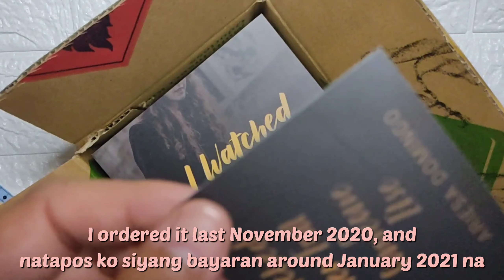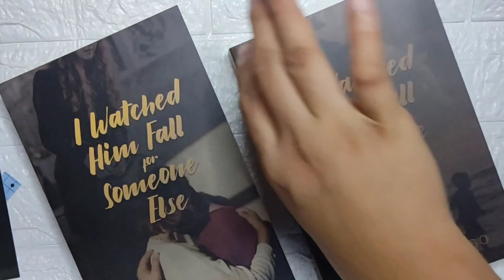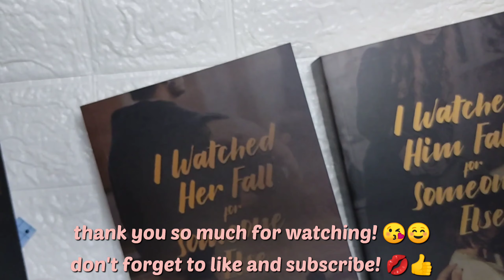vlog #17 | unboxing I Watched Duology by Beeyotch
I Watched Duology by Beeyotch 🤎

ang ganda lang talaga! and just to share, eto ung pinaka unang self published book ni beeyotch na nabili ko 😍 and excited pa ako sa mga ibang books, hopefully, makabili ako sa BOD 😌 ikaw, anong unang self pub book ang nabili/order mo? 💋🍪

please follow and support, Beeyotch! 💛⭐
Wattpad: beeyotch

stay safe! ü

🎵intro;
love my way - kriesha chu